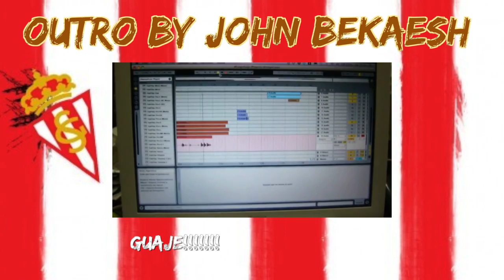Betis (@F_de_FIFA) - Sporting de Gijón || Jornada 42 || Liga Adelante 2014/2015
ABRE LA DESCRIPCIÓN QUE HAY COSAS MUY TOP

Información sobre mí...si queréis decirme algo...¡¡no dudéis en hacerlo!!

INFO DE LA YDL

Buenos canales de FIFA de amigos y conocidos que os recomiendo ver ^^